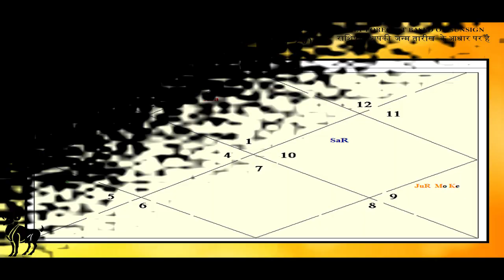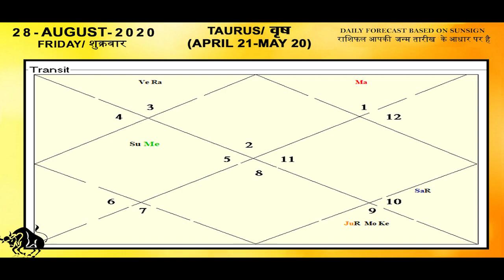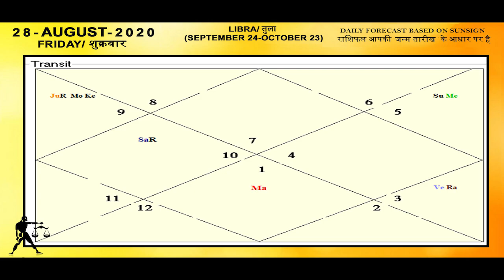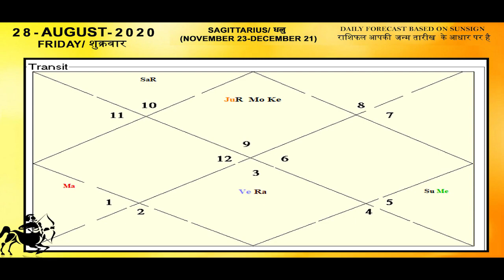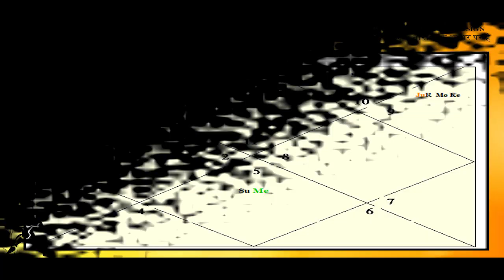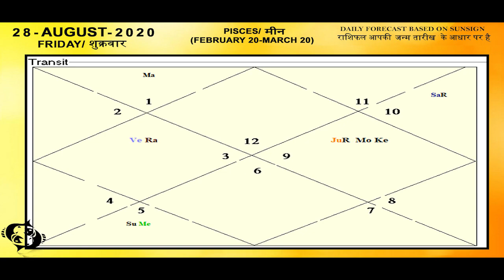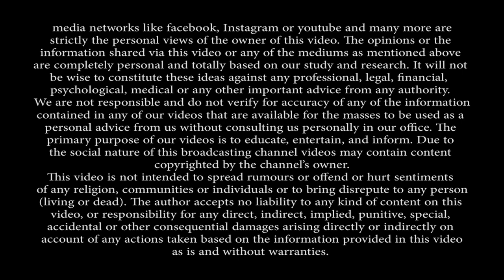Aaj ka Rashifal | 28 August 2020 | Daily Horoscope I Aries to Pisces | दैनिक राशिफल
Astrologer Dr Prem Kumar Sharma Discusses : जानिए अपना दैनिक राशिफल, पंचांग, उपाय, लकी कलर, नंबर और क्या कहता है Birthday Aaj ka Rashifal | 28 August 2020 | Daily Horoscope I Aries to Pisces | दैनिक राशिफल

You May like:  For our weekly forecast please visit below mentioned link.

aaj ka rashifal, Today's horoscope, aaj ka rashifal kumbh,  aaj ka rashifal tula,  aaj ka rashifal 28 august 2020, horoscope 28 august 2020, aaj ka rashifal hindi
aaj ka rashifal mesh,  aaj ka rashifal kanya,  aaj ka rashifal makar,  aaj ka rashifal kumbh rashi, aaj ka rashifal mithun, aaj ka rashifal video
aaj ka rashifal Leo rashi, aaj ka rashifal 2020,  aaj ka rashifal vrishchik rashi, aaj ka rashifal vrishabh rashi, aaj ka rashifal singh
aaj ka rashifal vrish rashi, aaj ka rashifal hindi mein, aaj ka rashifal dhanu ,aaj ka rashifal meen rashi aaj ka rashifal dhanu rashi
aaj ka rashifal kya hai aaj ka rashifal mithun rashi aaj ka rashifal makar rashi aaj ka rashifal vrishchik aaj ka rashifal kark
aaj ka rashifal  aaj ka rashifal bataye

Videos on Astrology
अगर आप ज्योतिष शास्त्र सीखने  में रूचि रखते है तो ये videos आपके लिए ही है।
👉 Kaalsarp Dosh ke 12 prakar aur unke prabhav || कालसर्प दोष के 12 प्रकार और प्रभाव- Part- B
👉 Will Saturn Vanish the World and Rahu & Ketu will help in this action?राहु केतु करेंगे इसमें वृद्धि?
👉 1 महीने में 3 ग्रहण बढ़ेगा खतरा या थमेगा समय ? Three Eclipses in One Month impact
👉 Vish Yoga. Is it really very bad? कुंडली में विष योग II विष योग का दुष्प्रभाव
👉 Kya Aapko Pata Hai Ki "Sun Sign" Se Aap Kisi Ke Vare Me Bhi Bahut Kush Jaan Sakte Hai?
👉Anafa Yoga chheen Leta hai Duniyavi Sukh Ya Lata Hai Behad Sukh Learn Astrology Jyotish Part-16
👉Sunafa Yoga-Bana Deta Hai Garib Ya Deta Hai Sukh/Aameeri सुनफा योग क्या है ? ज्योतिष सीखिए Part-17

कोरोना के आतंक से सारी दुनिया परेशान है, जानिए कब ख़त्म होगा कोरोना ?
Dreams Video:-   क्या कहता है आपका सपना